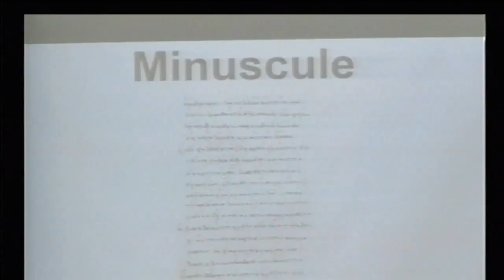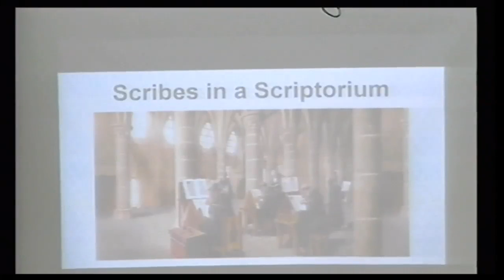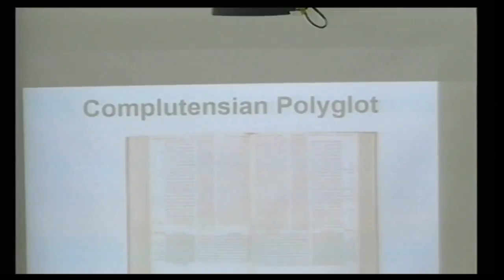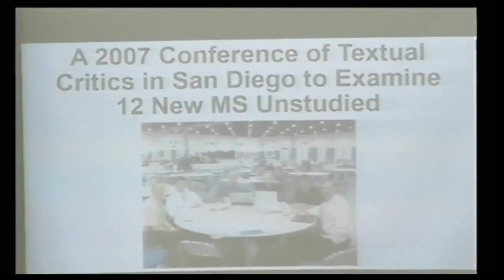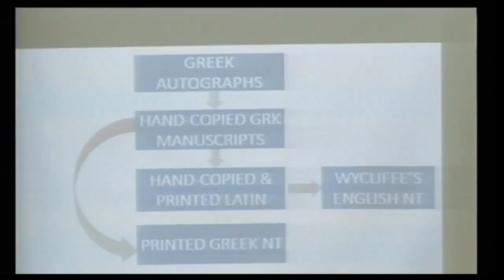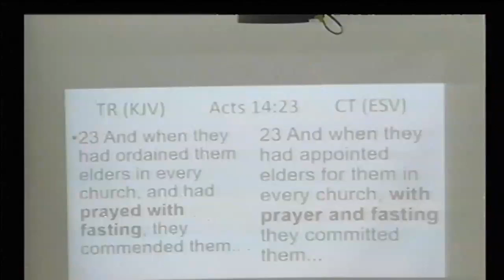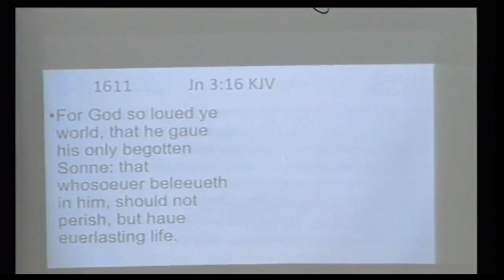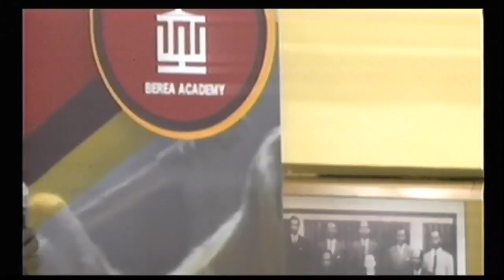Berea Lecture Series VII - The Origin, Transmission & Translation of the Bible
Berea Lecture Series VII. Topic: The Origin, Transmission & Translation of the Bible: Choosing a Bible Version
Delivered by Dr. Kwabena .J Darkwa Amanor
Venue: The Academy of Arts and Science Behind Golden Tulip, Accra